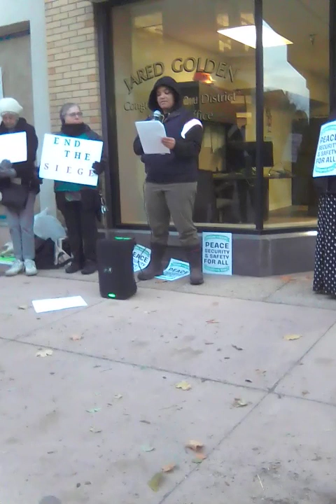End genocide in Palestine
A protest outside the Lewiston office of Jared Golden. He is one of the United States politicians who called for the censure of Rashida Tlaib, whose words are being read by a protestor in this video.
For the record, I'm on the side of not killing people.